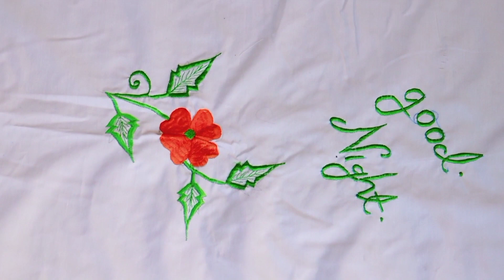pillow cover design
हमारे Instagram I’d को अभी तक आपने फॉलो नहीं किया तो जरूर करे Thank You 🙏🌹   👇